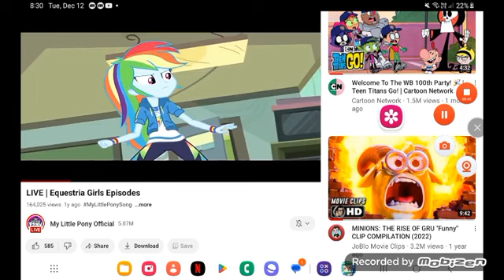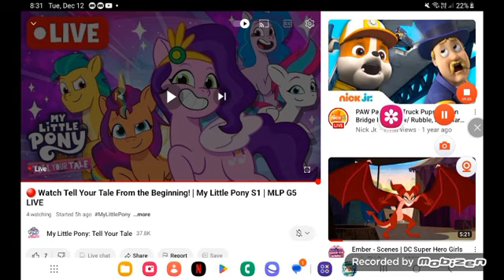February 9, 2024